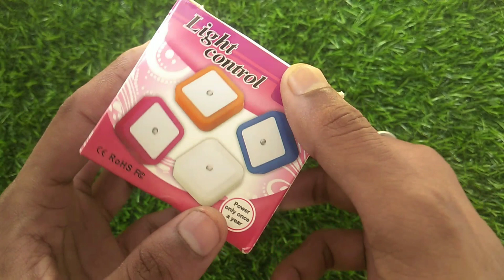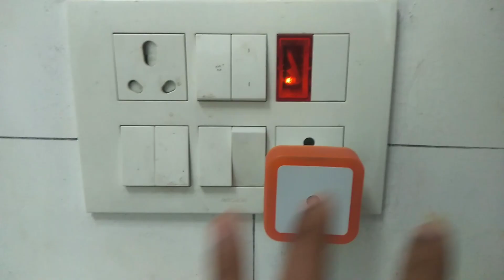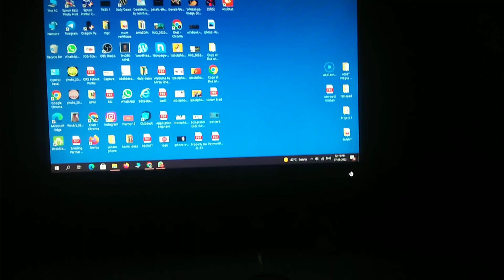Smart LED Night Light with Auto On/Off | Unboxing Amazon Gadgets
Also check

DesiDiya® Earth Lamp

Hastags